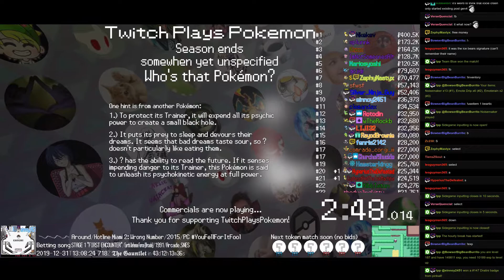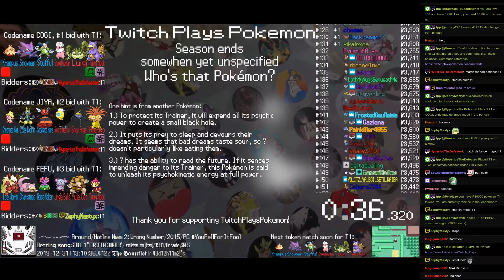Twitch Plays Pokémon Battle Revolution - Matches #140788 and #140789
#140788 [Blue: Fennekin (Costume), Zorua (Costume), Fomantis (Costume), Klink (Costume)] vs [Red: Mudbray (Costume), Oshawott (Costume), Chespin (Costume), Froakie (Costume)]

10:47 #140789 [Blue: Beach Vacation (Christmas), Southern Hemisphere (Christmas), Kappa (Christmas)] vs [Red: Bewear (Christmas2), Drunk (Christmas), Icicle (Christmas2)]